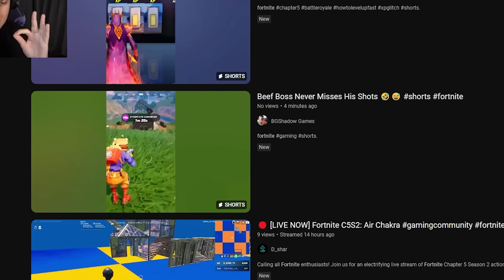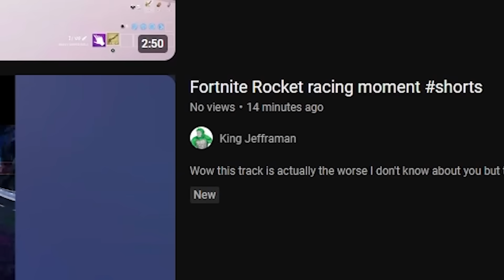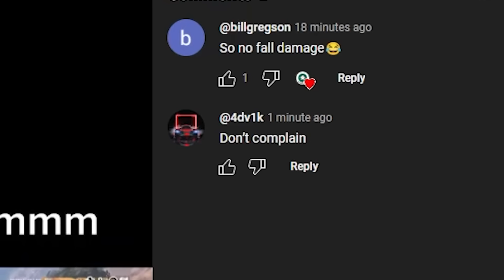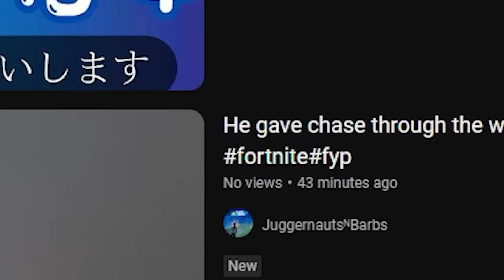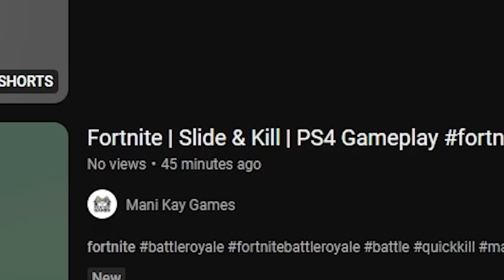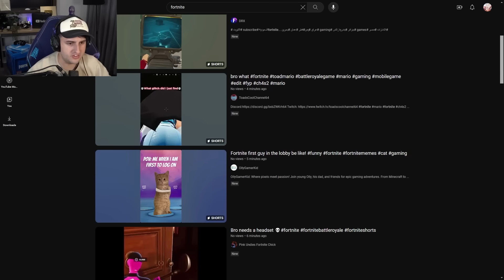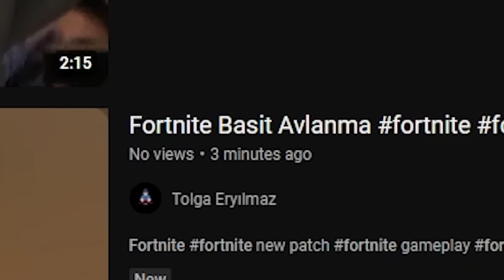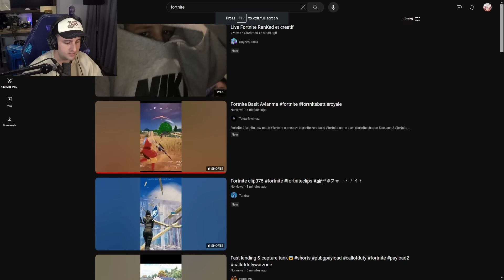Reacting to Fortnite Videos With 0 Views!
Use Code Creamy
These Fortnite videos with 0 views are INSANE!!

Join my Notification Crew: click the 🔔 Bell (unless you're not cool)

For more Fortnite Chapter 5 Season New Update Battle Royale gameplay.

Music ▼

epic fortnite chapter 5 season 2 moments

USE CODE CREAMY IN THE FORTNITE ITEM SHOP